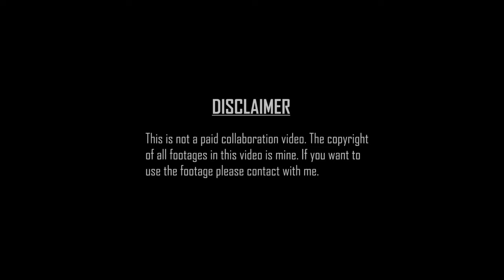PALLISHREE NURSERY || CINEMATIC VIDEO || A FILM BY SAUVIK BOSE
My Photography gears :
NIKON D5500
AF-P NIKKOR 18-55MM F/3.5-5.6G LENS
AF-S NIKKOR 50MM 1.8G LENS
AF-S DX NIKKOR 55-300MM F/4.5-5.6G ED VR LENS
Redmi K20